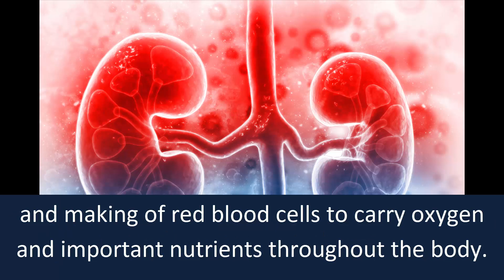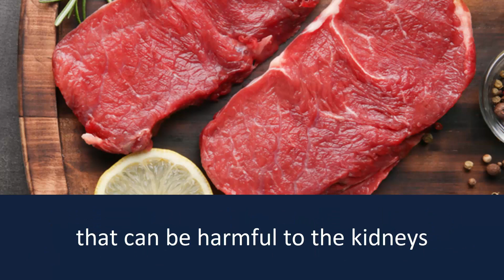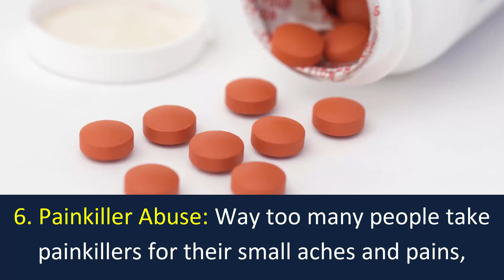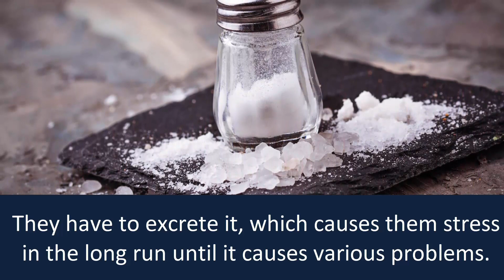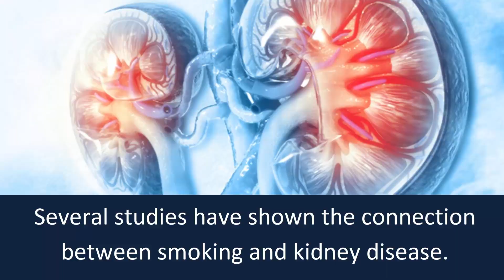8 Common Habits That Damage Your Kidneys How to Keep Your Kidneys Healthy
8 Common Habits That Damage Your Kidneys | How to Keep Your Kidneys Healthy
Kidneys are one of the most important organs in the human body. They help to filter out toxins from your body through urine, produce hormone and do many other improtant works.
Sometimes, even common habits can cause damage to your kidneys.
Here are 10 common habits that can cause serious damage to your kidneys over time.

1. Delaying the Urge to Urinate:
Delaying urinate is one of the most common bad habits that can damage your kidneys. If you delay urinate the bacteria will stay longer in your bladder and can cause kidney infections.

2. Not Drinking Enough Water:
Staying hydrated is important to help the kidneys properly flush out the toxins from your body. The National Health Service in the UK also mentions dehydration as a cause for kidney damage and kidney stones. To keep your kidneys healthy drink a lot of water.

3. Eating Too Much Meat:
Eating too much meat can damage your kidneys. So don't eat too much meat and include vegetable to your diet. Eat foods that keeps your kidneys healthy.

4. Too Much Alcohol:
If you drink a lot amount alcohol, the uric acid will be stored in the renal tubules, leading to the tubular obstruction which increases the risk of kidney damage.

5. Lack of Sleep:
Defeciency of sleep can cause kidney damage.

6. Taking too much medication:
This is another reason that damage kidneys. To keep your kidneys healthy don't take too much medication, try natural alternative.

7. Consuming Too Much Salt:
Sodium mainly makes your kidneys have to work harder.

8. Smoking Cigarettes:
Smoking can accelerate loss of kidney functions and worsen existing kidney diseases.

Source: Some popular websites.